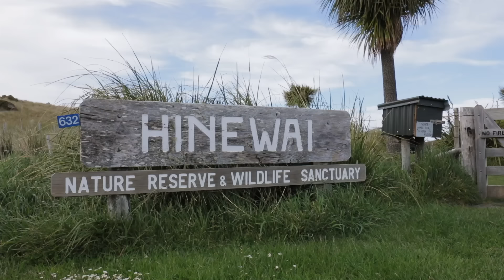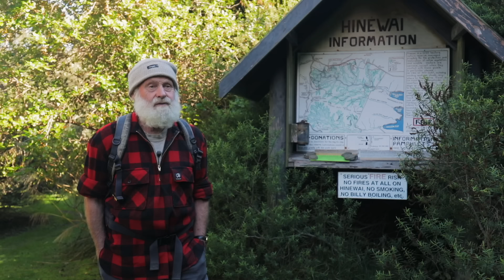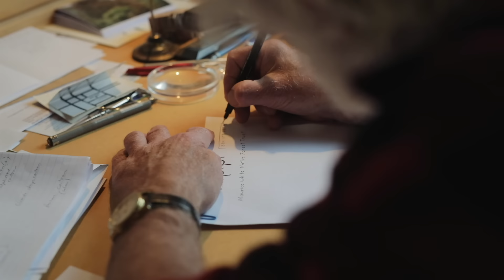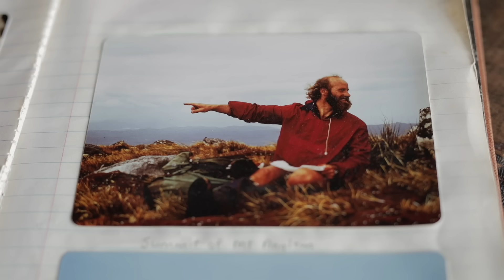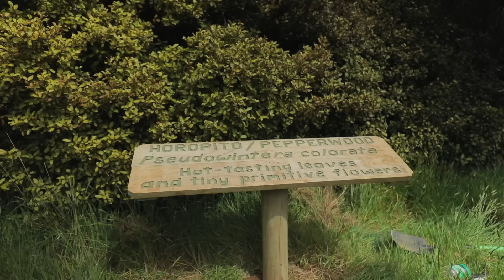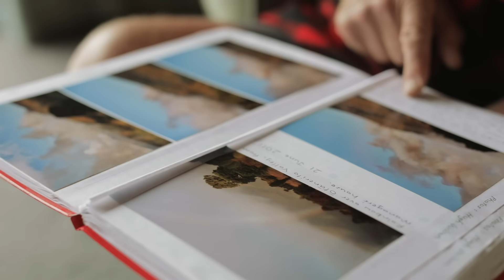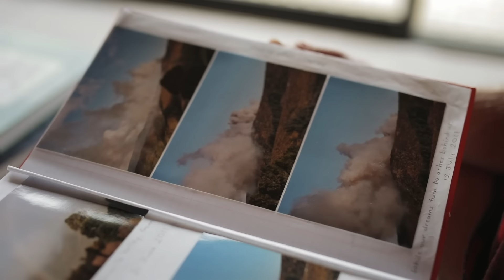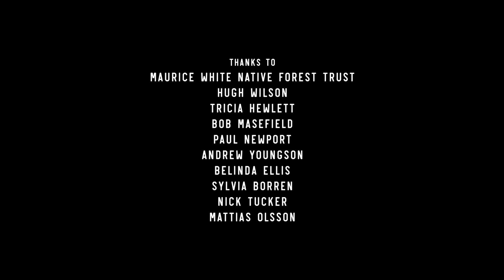Man Spends 30 Years Turning Degraded Land into Massive Forest – Fools & Dreamers (Full Documentary)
The incredible story of how degraded gorse-infested farmland has been regenerated back into beautiful New Zealand native forest over the course of 30 years.

Fools & Dreamers: Regenerating a Native Forest is a 30-minute documentary about Hinewai Nature Reserve, on New Zealand’s Banks Peninsula, and its kaitiaki/manager of 30 years, botanist Hugh Wilson. When, in 1987, Hugh let the local community know of his plans to allow the introduced ‘weed’ gorse to grow as a nurse canopy to regenerate farmland into native forest, people were not only skeptical but outright angry – the plan was the sort to be expected only of “fools and dreamers”.

Now considered a hero locally and across the country, Hugh oversees 1500 hectares resplendent in native forest, where birds and other wildlife are abundant and 47 known waterfalls are in permanent flow. He has proven without doubt that nature knows best – and that he is no fool.

Host a screening of the film:
While we've made this film free to watch on YouTube, if you're holding a public screening you'll need a license. We've made the fees very low to be accessible to all communities and we'll be splitting the income with Hinewai Reserve. to learn more about the film and screening licenses. Thank you for your support!

** Screen our films in your community! **
While our short films are free to view online, you’ll need to purchase a license to hold a public screening. for info.

** Film credits **
Directed by Jordan Osmond & Antoinette Wilson
Written by Antoinette Wilson, Jordan Osmond, and Nick Tucker
Producer: Antoinette Wilson
Executive producer: Quatro Trust
Cinematography: Jordan Osmond & Jason Hosking
Editing: Jordan Osmond
Sound recording: Anna Veale
Original score: Karl Steven and Ariana Tikao
Sound mixing: James Henderson
Color grade: Mike Kelland

We love that so many people have translated for our films here on YouTube. If you’d like to be part of that community you can contribute by clicking the "..." below the video and selecting "Add translations" from the dropdown menu. Thanks for your help!